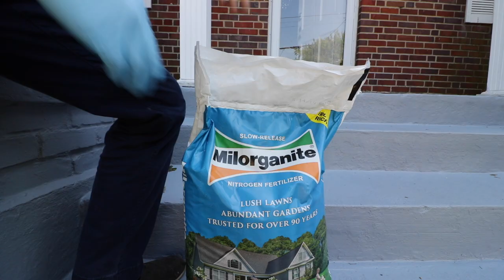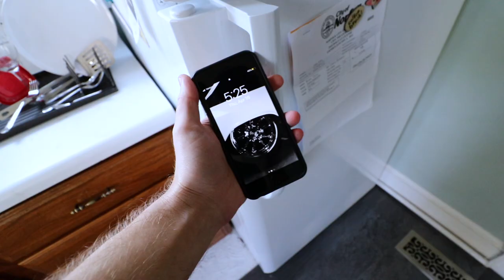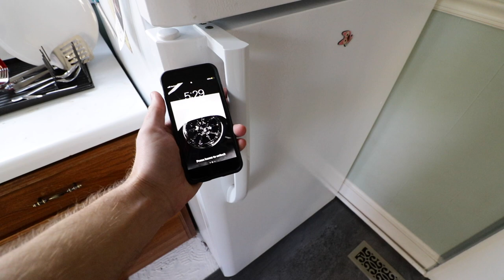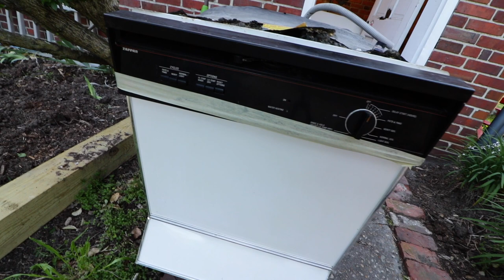Socially Awkward Distancing - A Day Around the House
Today we explore my fridge, coffee, a dishwasher, fridge, think about mowing the lawn, fridge, Mountain Dew and consider turning in my video resume to Ritz Crackers.